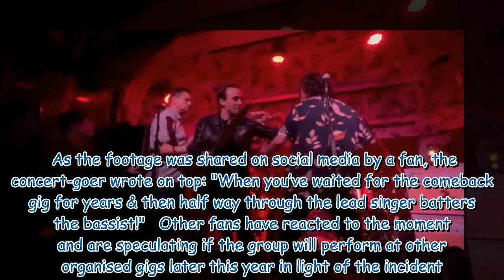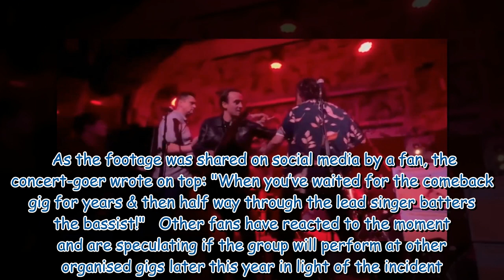The View frontman Kyle Falconer filmed PUNCHING bandmate in heated on-stage row